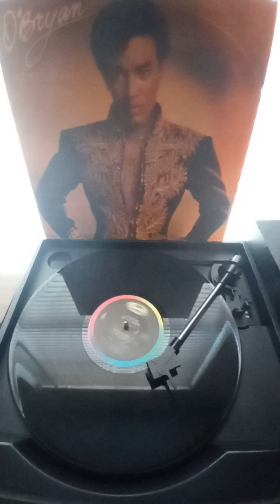O'BRYAN/LADY I LOVE YOU/-(1984)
O'BRYAN/BE MY LOVER/-(1984)